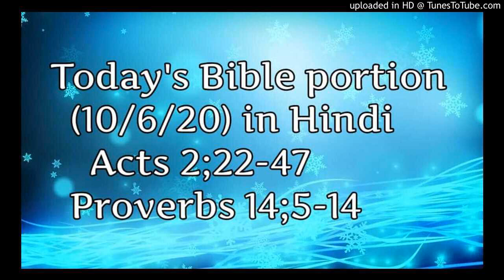Today's (10/06/20)Bible reading and devotion in hindi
प्रेरितों 2;22-39
“हे इस्राएलियो, ये बातें सुनो : यीशु नासरी एक मनुष्य था जिसका परमेश्‍वर की ओर से होने का प्रमाण उन सामर्थ्य के कामों और आश्‍चर्य के कामों और चिह्नों से प्रगट है, जो परमेश्‍वर ने तुम्हारे बीच उसके द्वारा कर दिखाए जिसे तुम आप ही जानते हो। उसी यीशु को, जो परमेश्‍वर की ठहराई हुई योजना और पूर्व ज्ञान के अनुसार पकड़वाया गया, तुम ने अधर्मियों के हाथ से क्रूस पर चढ़वाकर मार डाला।  परन्तु उसी को परमेश्‍वर ने मृत्यु के बन्धनों से छुड़ाकर जिलाया; क्योंकि यह अनहोना था कि वह उसके वश में रहता। क्योंकि दाऊद उसके विषय में कहता है, ‘मैं प्रभु को सर्वदा अपने सामने देखता रहा क्योंकि वह मेरी दाहिनी ओर है, ताकि मैं डिग न जाऊँ।  इसी कारण मेरा मन आनन्दित हुआ, और मेरी जीभ मगन हुई; वरन् मेरा शरीर भी आशा में बना रहेगा।  क्योंकि तू मेरे प्राणों को अधोलोक में न छोड़ेगा; और न अपने पवित्र जन को सड़ने ही देगा।  तू ने मुझे जीवन का मार्ग बताया है; तू मुझे अपने दर्शन के द्वारा आनन्द से भर देगा।’  “हे भाइयो, मैं कुलपति दाऊद के विषय में तुम से साहस के साथ कह सकता हूँ कि वह तो मर गया और गाड़ा भी गया और उसकी कब्र आज तक हमारे यहाँ विद्यमान है। वह भविष्यद्वक्‍ता था, वह जानता था कि परमेश्‍वर ने मुझ से शपथ खाई है कि मैं तेरे वंश में से एक व्यक्‍ति को तेरे सिंहासन पर बैठाऊँगा;  उसने होने वाली बात को पहले ही से देखकर मसीह के जी उठने के विषय में भविष्यद्वाणी की कि न तो उसका प्राण अधोलोक में छोड़ा गया और न उसकी देह सड़ने पाई। इसी यीशु को परमेश्‍वर ने जिलाया, जिसके हम सब गवाह हैं। इस प्रकार परमेश्‍वर के दाहिने हाथ से सर्वोच्‍च पद पाकर, और पिता से वह पवित्र आत्मा प्राप्‍त करके जिसकी प्रतिज्ञा की गई थी, उसने यह उंडेल दिया है जो तुम देखते और सुनते हो। क्योंकि दाऊद तो स्वर्ग पर नहीं चढ़ा; परन्तु वह आप कहता है, ‘प्रभु ने मेरे प्रभु से कहा, मेरे दाहिने बैठ,  जब तक कि मैं तेरे बैरियों को तेरे पाँवों तले की चौकी न कर दूँ।’  अत: अब इस्राएल का सारा घराना निश्‍चित रूप से जान ले कि परमेश्‍वर ने उसी यीशु को जिसे तुम ने क्रूस पर चढ़ाया, प्रभु भी ठहराया और मसीह भी।”  तब सुननेवालों के हृदय छिद गए, और वे पतरस और शेष प्रेरितों से पूछने लगे, “हे भाइयो, हम क्या करें?”